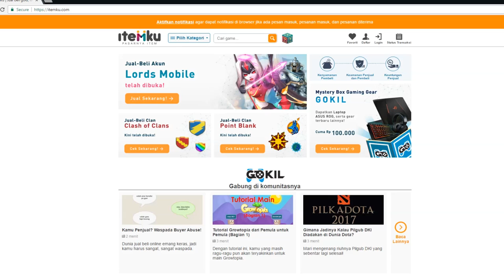PEMAIN PB "ACE" DI CSGO PAKAI AWP ? - CSGO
Tempat Jual Char/Clan Point Blank Terpecaya ?

Jumlah Transaksi terbanyak untuk belanja di itemku , akan mendapatkan bonus voucher garena 100k.

Kalau suka ya like
Kalau gk suka ya dislike

Follow juga guys